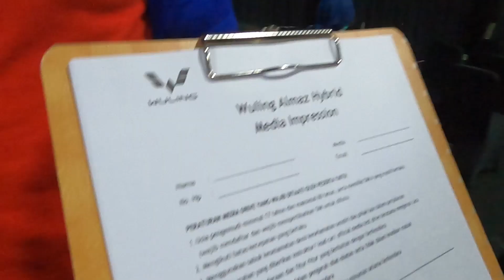Test Drive Almaz Hybrid di Jakarta International ePrix Circuit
Assalamu'alaikum Warrohmatulloh wabbarokatuh 🙏 Hi Gaesss✋ Ini adalah Perjalanan hidup Kami 😊

Salam Hangat 🤝
Oos